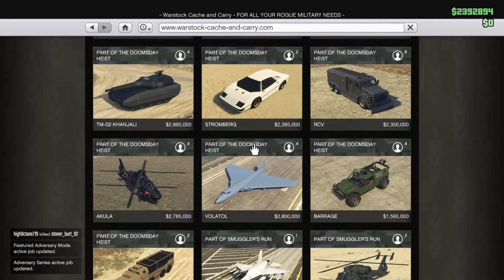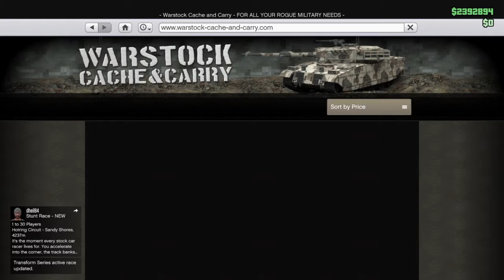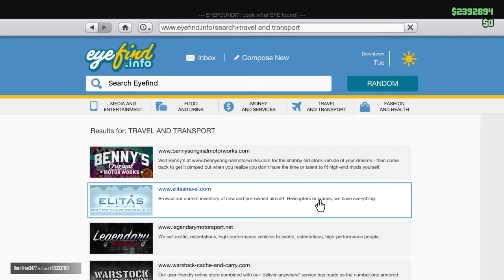Grand Theft Auto V_20180523055345